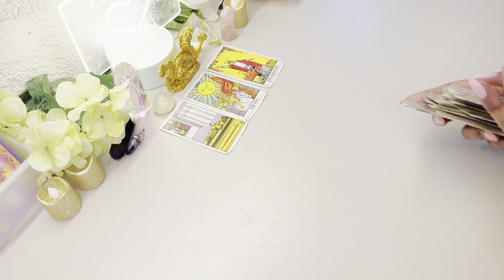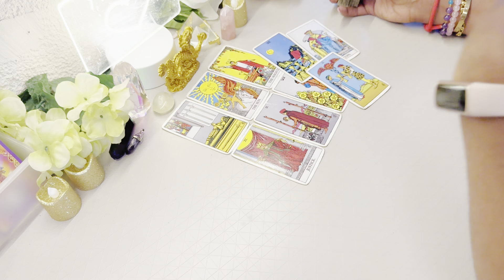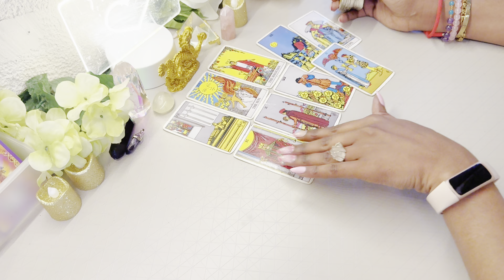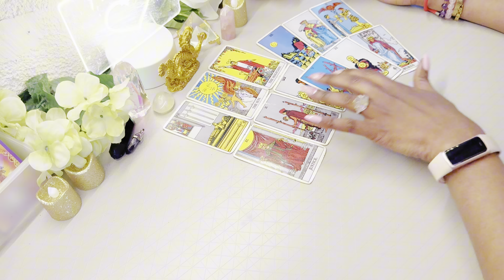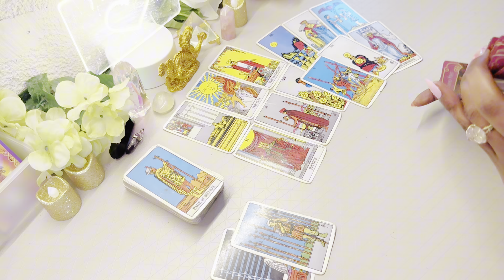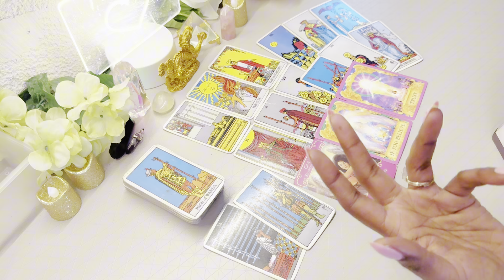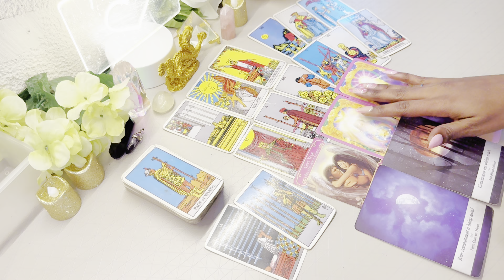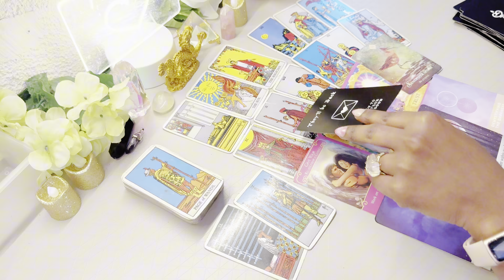LEO ♌️ They’ll Be Back! Expect To Hear From Them Soon Leo MAY TAROT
Leo Tarot Reading May 2024